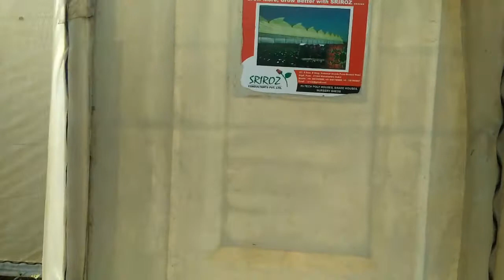हळदीची माहिती ll हळद लागवड मराठी ll हळद खत व्यवस्थापन ll हळद जाती ll काळी हळद किंमत ll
हळदीची माहिती ll
हळद खत व्यवस्थापन ll
हळद जाती ll
काळी हळद किंमत ll

इंन्कवायरी
शेडनेट मधील पिके
हळदीची माहिती
हळद लागवड कशी करावी
हळद खत व्यवस्थापन
हळद लागवड मराठी
हळद जाती
जांभळी हळद
काळी हळद
सप्टेंबर आक्टोबर नोव्हेंबर डीसेंबर महिण्यातील पिके

हळद लागवड यंत्र
हळद लागवड pdf
हळद लागवड व खत व्यवस्थापन
हळद लागवड यंत्र किंमत
हळद जाती
हळद जात
काळी हळद कोठे मिळेल
हळद फायदे
हळद बाजार भाव
शेडनेट मधील पिके